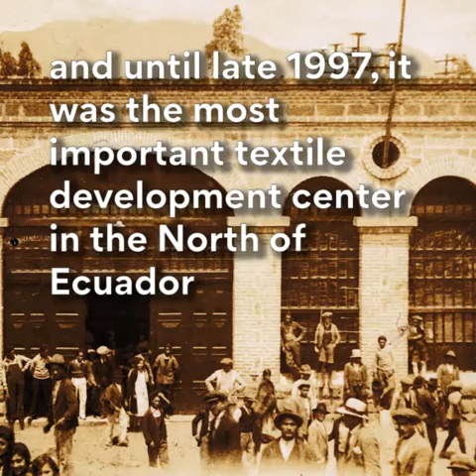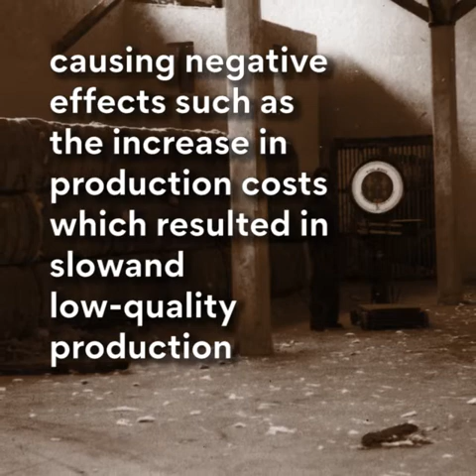Brief history of the Imbabura Factory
History of Textile Factory

locution: Angela Seo

The ex-Imbabura Factory was born on May 6, 1924, and until late 1997, it was the most important textile development center in the North of Ecuador. During all of its activity, this factory became the livelihood of hundreds of families in the canton of Antonio Ante.

Conceived as the project of Catalan entrepreneurs Francisco and Antonio Dalmau, who, with strategic vision anticipated a variety of opportunities that would facilitate the transportation, catering, processing, and distribution of the products. The arrival of the train in 1929 was the opportunity that made the supply flow of the cotton from Chota Valley, Salinas, and San Carlos easy. Also, the close proximity of the hydroelectric plant in the Ambi river provided the energy to the factory to boost its machinery.

 The golden era of the factory happened between the 30s, 40s, and 50s. The quality of the products and a good system of commercialization allowed the factory and its workers to enjoy a stable and enviable economy. It was internationally recognized for its export process of the naval and super naval fabrics, which were used in the manufacture of military clothing and overalls.

 Starting in 1959, the first economic problems happened. The factory suffered the consequences of bad administration that did not know how to anticipate the modernization of its machinery, causing negative effects such as the increase in production costs which resulted in slow and low-quality production.

 By the beginning of 1965, the economic situation of the factory was unsustainable; the liquidation of the Imbabura Textile Factory was announced. This announcement causes discomfort in the workers, generating one of the biggest strikes and the temporary closure of the Imbabura Textile Factory. The factory is seized by social security (IESS) in 1969 for the employer’s debts, as a result, the production of the factory is sporadic and insignificant. Finally, its definitive closure was declared in 1997 with just 30 workers.

HENRY MELLO
Production